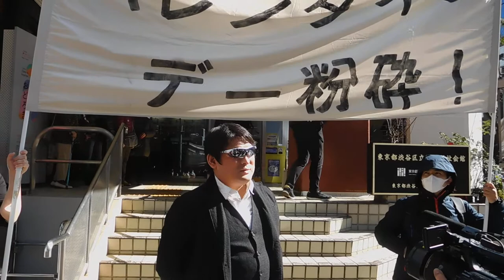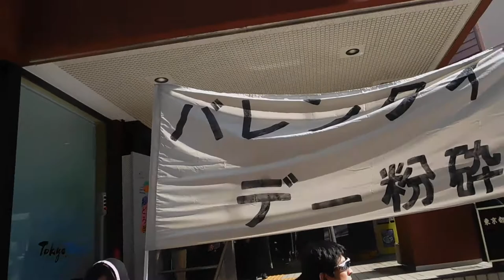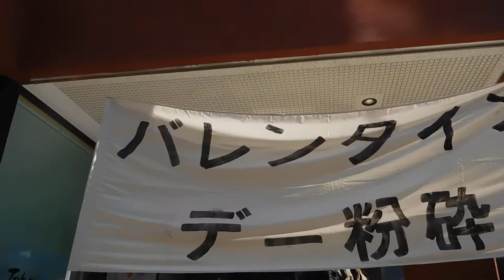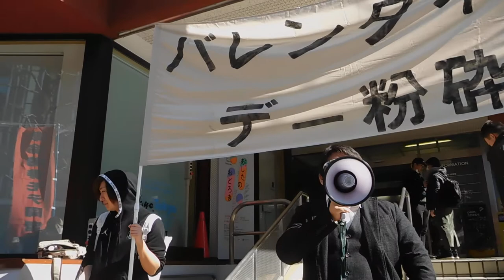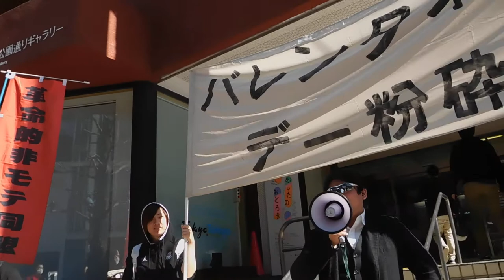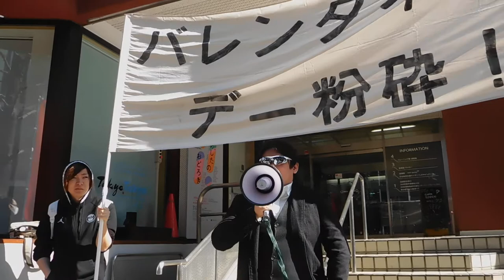バレンタインデー粉砕デモ in 渋谷 2020 20200208囲み取材DSCN1532